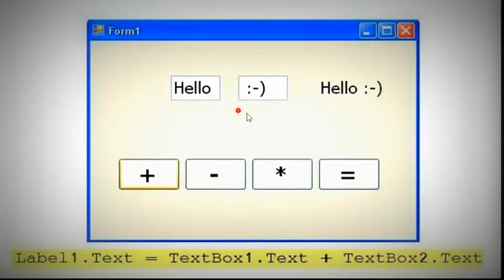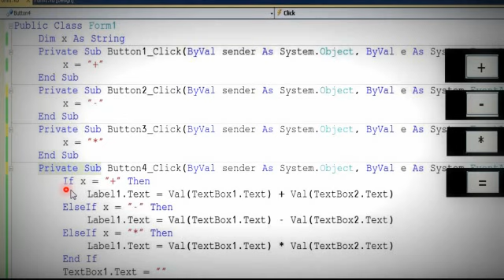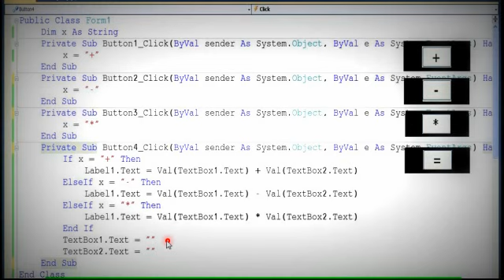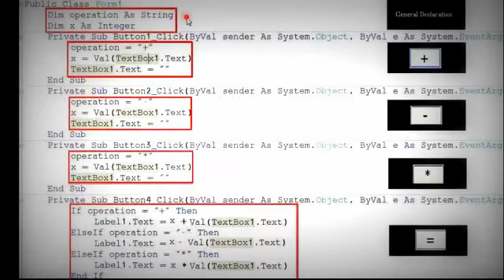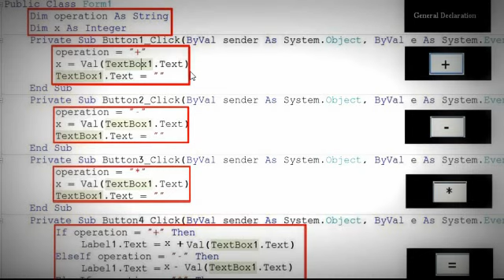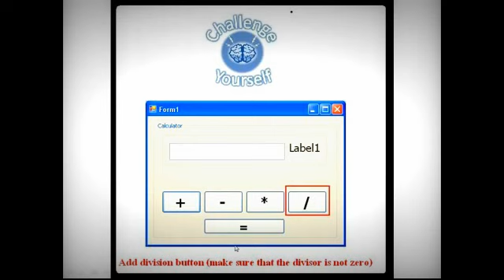Vb 2010 Simple Calculator 2 (Arabic) Mohamed saad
IE-VB1 part 2
Simple calculator Arabic Computer tutorial to help everyone step into technology, we respect your suggestions and guidance because we will win together, sooner or later but we will win the technology battle محمد سعد - Mohamed Saad
New Introductory course on vb 2012 available now for FREE

 webdesign Tutorials by Mohamed Saad